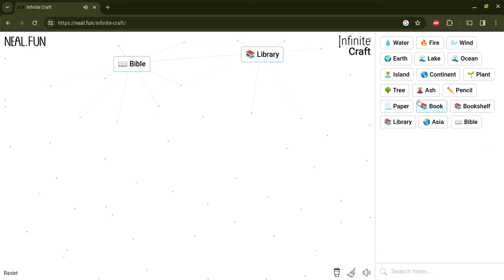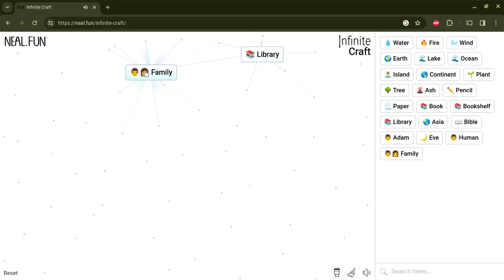Fastest Human, Computer, Internet with Infinite Craft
Just a short video showing the fastest way to get Human, Computer, and Internet that I have found.